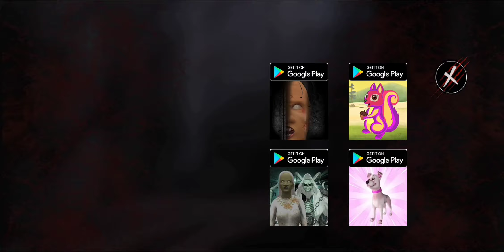Karnanny - Chapter Three | Gameplay | Android / iOS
Karnanny - Chapter Three

Welcome back to Karnanny Chapter Three, The most horror escape adventure where unexpected happens often. You are locked in an old haunted Factory full of terrors and grimes. Be careful, your enemy returns from anywhere in Haunted Factory. Escape with tactics. Everything is scary and horror. Hide carefully and return to find escape as soon as possible or you’ll be dead.

Take risks in Karnanny Old scary and haunted factory horror game at Kopek house where horror scary Poltergeist with its pet is keeping an eye on you. Karnanny game has euphoric and scary characters with their dead pets which never let you to breath peacefully. There are Zombies Kopek Uncle Grand Ma Karnanny Baby zombie and Funnel Shiva Poltergeist with their deadly pets that are cat dog parrot spider rat and hamster. They are good at hunting and killing you in no time. Get out of this horror quiet scary place with dead silence. Hunt and attack inside horror factory can be very risky. Try to find guns and axe anywhere around to hunt the enemy in single shot. Keep yourself safe from their scary hunt. Stay alert all the time for gremlin the unexplained problem in haunted returns Karnanny game at the scariest old factory with creepy dead bodies. Experience deadly scary hurdles in Horror Escape game and good luck for your escape. We do not guarantee you a safe run, so be careful.

Google Download Link